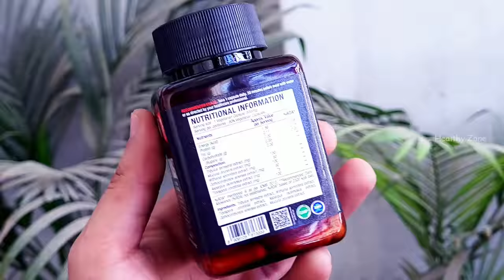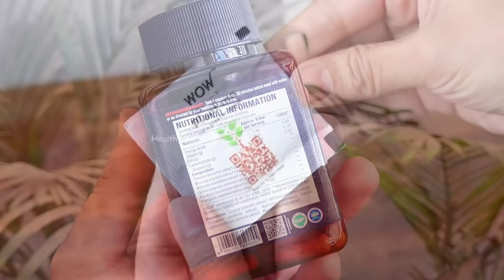बॉडी क्यों नहीं बन रही है | Bodybuilding mistakes | Body nahi ban rahi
आज के इस वीडियो में हम बॉडीबिल्डिंग से जुड़ी हुई कुछ ऐसी गलतियों के बारे में बात करेंगे जो आप कर रहे हैं और इसी वजह से आपकी मसल्स ग्रोथ नहीं हो पा रही है आपकी बॉडी नहीं बन पा रही है

WOW Life Science Testoboost Capsules

Wow Life Science Buy 1 Get 1 sale is LIVE now! Use code “WOW” to avail the offer

बॉडी कैसे बनाएं
Home Workout & Tips
Body kaise banaye
top 10 bodybuilding tips
बॉडीबिल्डिंग टिप्स
hindi workout
Top 5 bodybuilding tips

in this video we will talk about some common mistakes that can destroy your bodybuilding journey, this video will help you to correct these mistakes and make your body muscular and strong